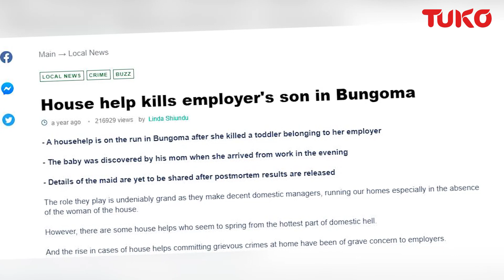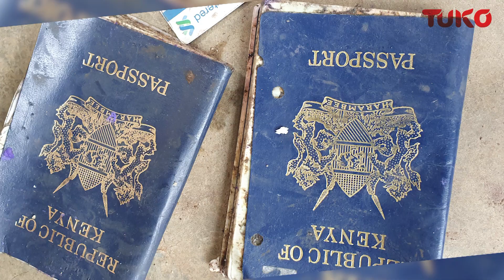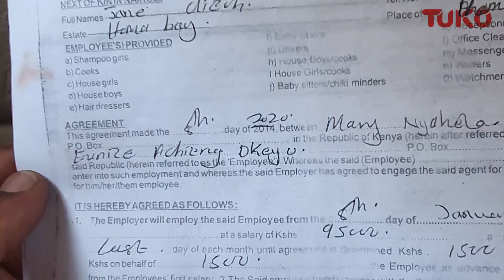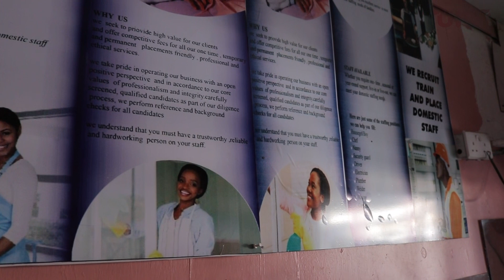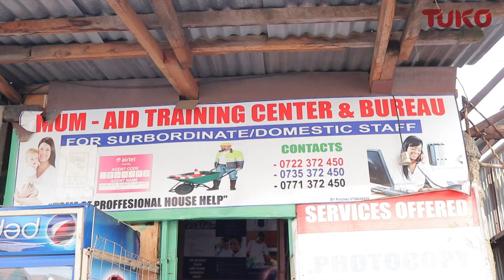Maid from hell : 'Crimes of the heart' | Tuko TV | Tuko Investigates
Crime of passion | Tuko TV | Tuko Investigates

Imagine colluding with the love of your life to steal from your employer and then he turns against you? Eunice Achieng, a house help and the lover Swaleh, a taxi driver, commit a crime and steal valuables worth thousands of shillings from her employer.   Kenyan house helps have made life a living hell for their employers. Jionee mwenyewe.